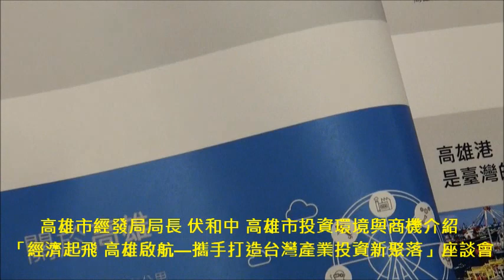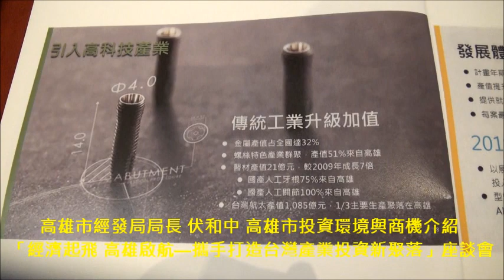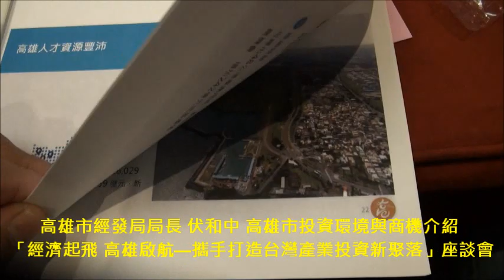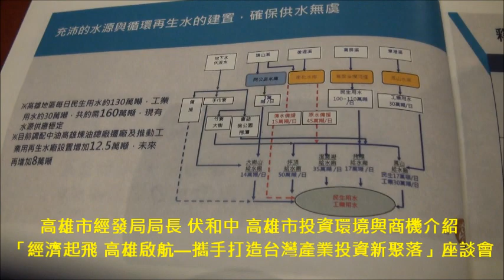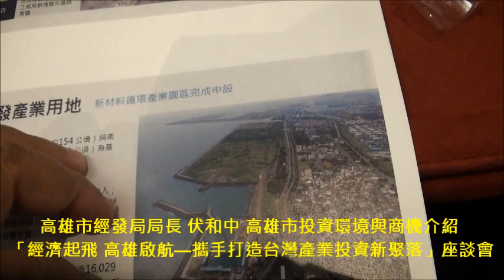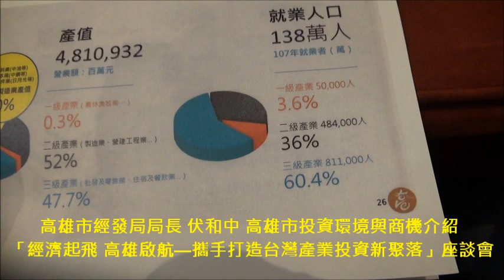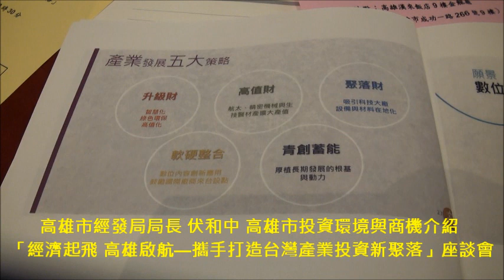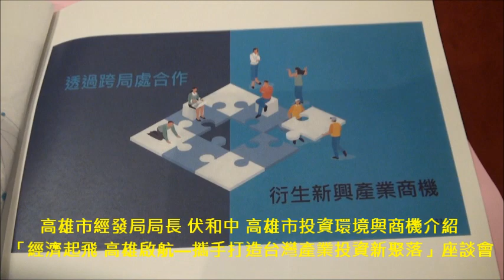高雄市經發局局長 伏和中 高雄市投資環境與商機介紹 「經濟起飛 高雄啟航—攜手打造台灣產業投資新聚落」座談會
歡迎大家一起來，打造幸福、健康、繁榮的高雄新城市。
中華民國全國工業總會投資高雄「經濟起飛 高雄啟航—攜手打造台灣產業投資新聚落」座談會  韓國瑜：幫助企業專心衝刺經濟  高雄市投資環境與商機介紹(2部影片)